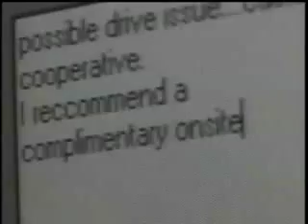Avid Confidential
A tech support story